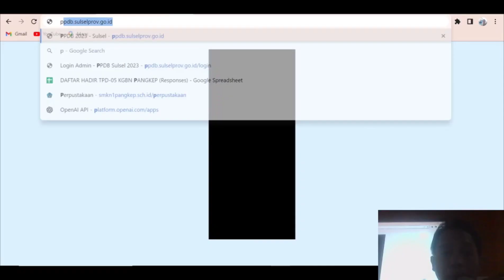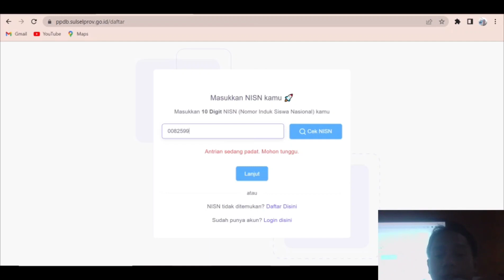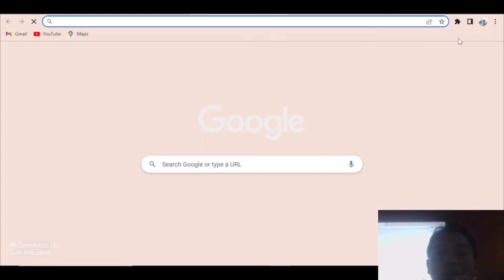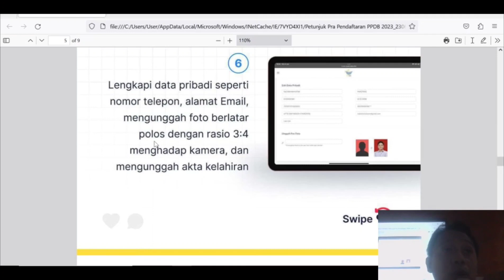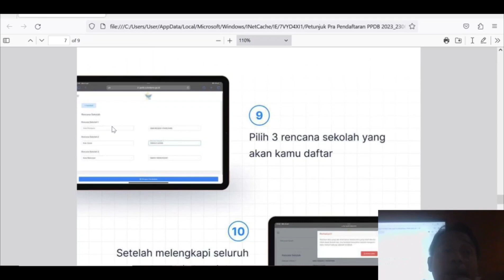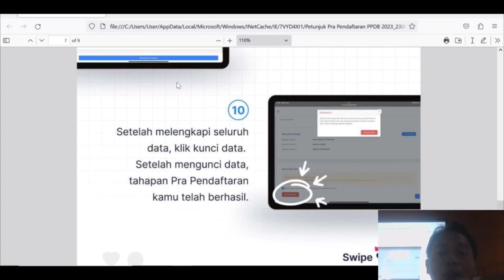Tutorial pendaftaran PPDB 2023